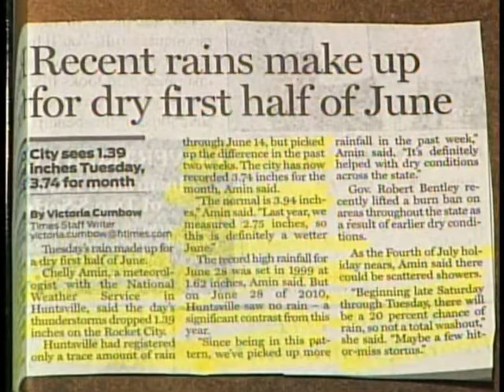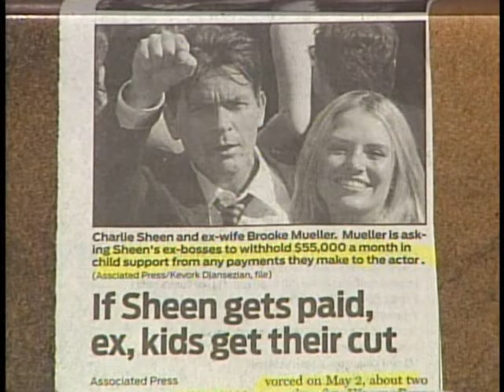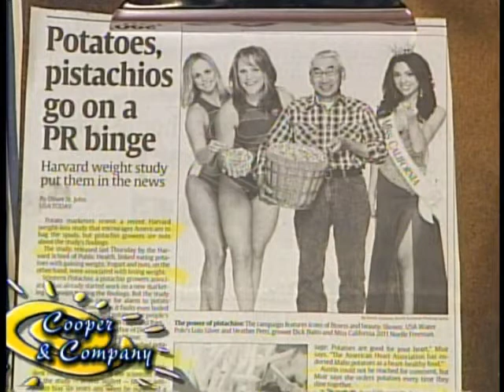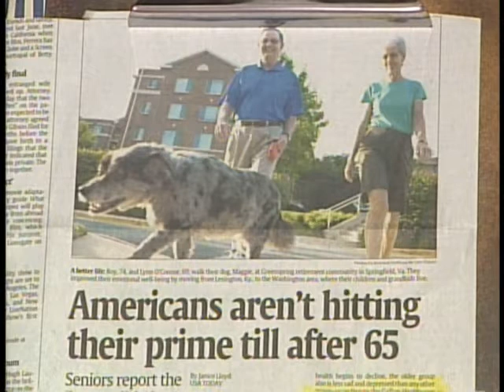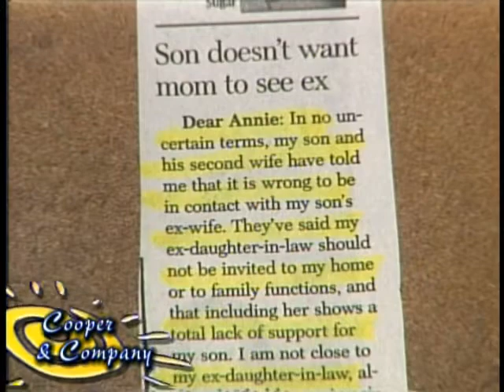Roy Williams Seth Williams Jamie Cooper Gloria Cooper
Roy and Seth Williams on the opening segment of Cooper and Company.